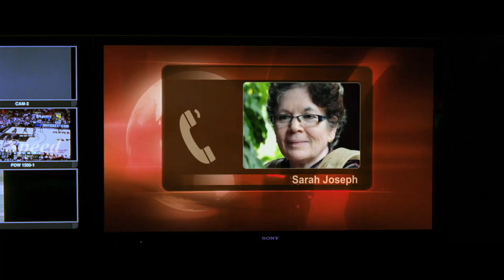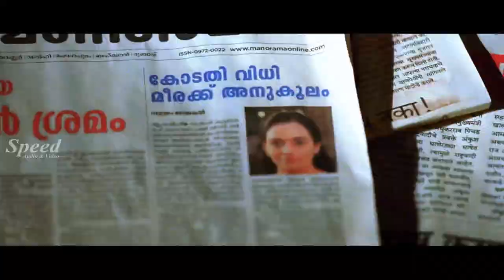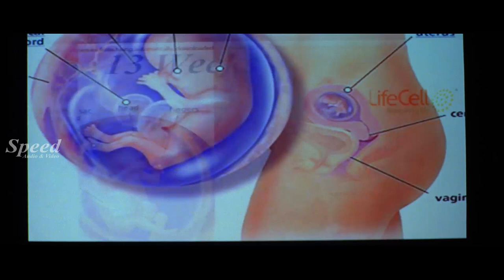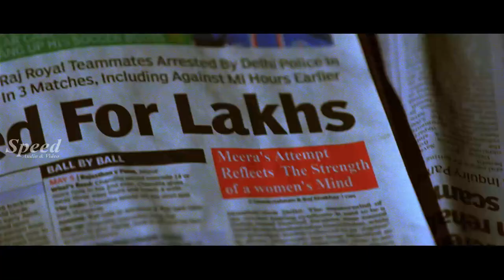Suniel Shetty, Shweta Menon Tamil Thriller Movie | Uyirin Oosai Tamil Full Movie | Kalimannu Movie